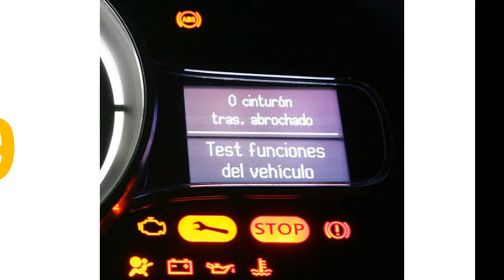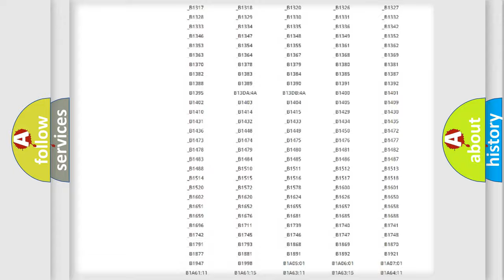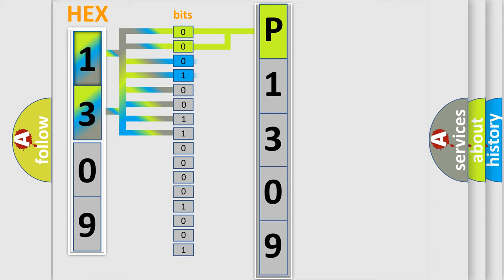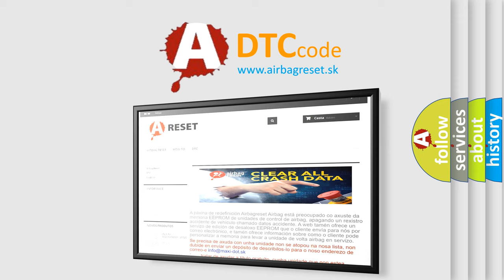DTC Ford P1309 Short Explanation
Contents:
0:21 Basic DTC analysis according to OBD2 protocol standard.
1:48 Insight into programming
2:58 A diagnostically understandable description of the Diagnostic Trouble Code
3:05 Basic error definition

Make:
Ford
Code:
P1309
Definition:
ESP OFF switch circuit failure With ESC
Description:
ESP OFF switch keeps ON for specified time.ESP OFF switch circuit is shorted to ground.
Cause:
Switch Circuit